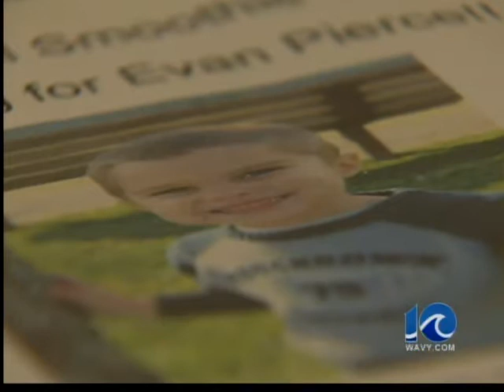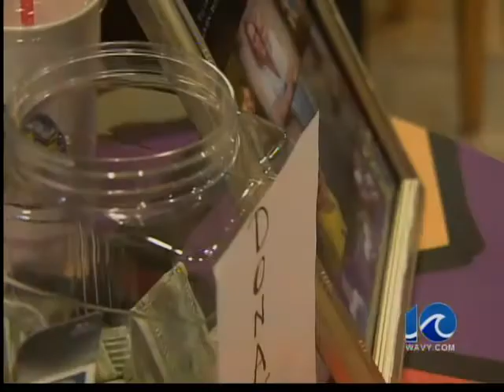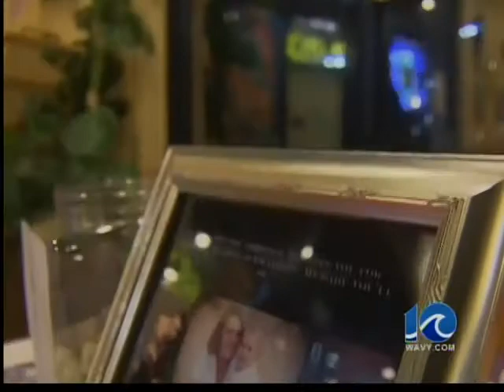Fundraiser held for injured 4-year-old